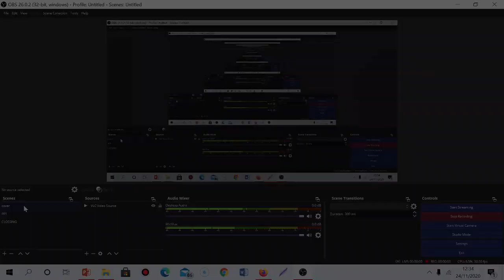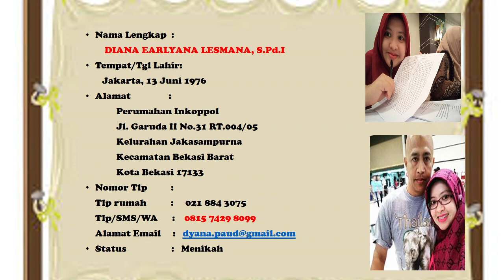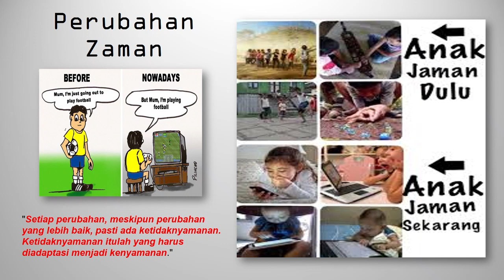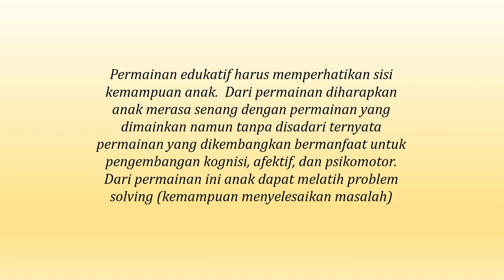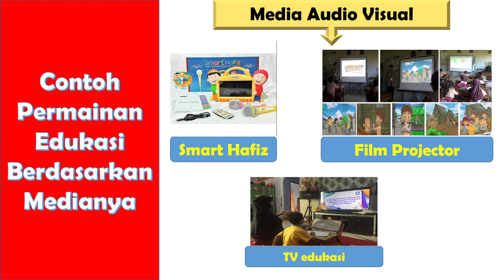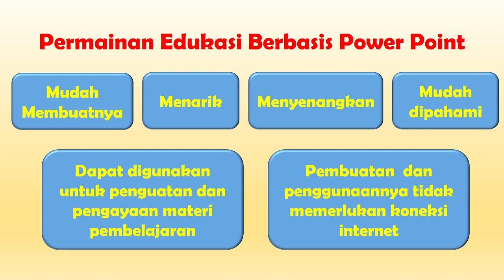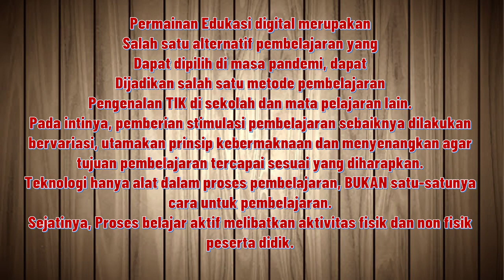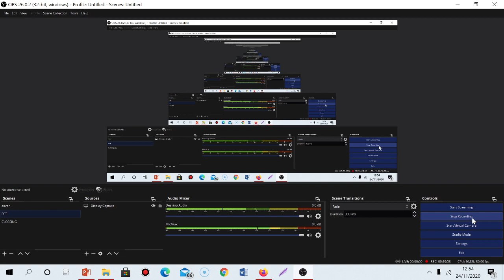pendahuluan -pelatihan game edukasi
materi hari 1